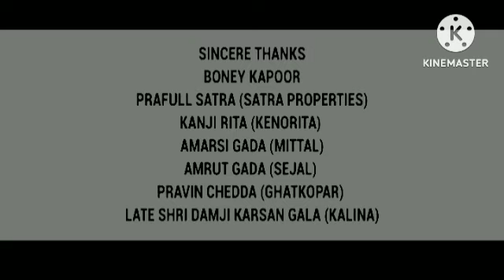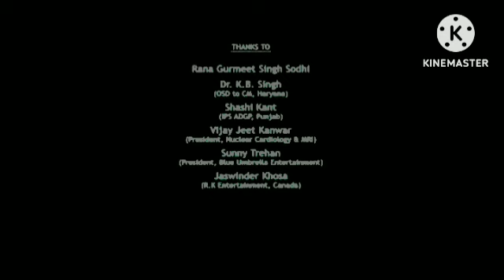Zwigato | Zwigato Review & Explained Facts | Kapil Sharma | Nandita das | shahana Goswami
This is not a Movie. I have discussed Zwigato facts, Satellite & OTT Details, Preproduction-Post Production & Filming Details, Budget & Worldwide Lifetime Box-Office Collection Details, deep story analysis & Explanation